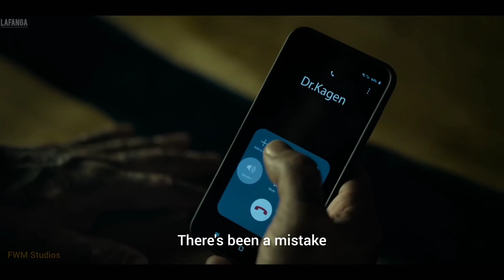The Killer's Game 2024 Official Hindi Trailer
latest bollywood movies 2023 trailers official Medium volume

new bollywood movie trailer in hindi 2024 High volume

new bollywood movie trailer High volume

new bollywood movie trailer 2024 official trailers new movie trailer release date 2024 upcoming bollywood movie trailer new bollywood trailers on youtube upcominghollywoodmovietrailer newhollywoodmovietrailer newhollywoodmovietrailer newhindimovietrailer upcomingbollywoodmovietrailer newbollywoodtrailersonyoutube newbollywoodmovietrailer newhindimovietrailer trailers2024 newwebseries2024trailer newmovietrailers2025 bollywoodnewmovietrailers2024 #2025